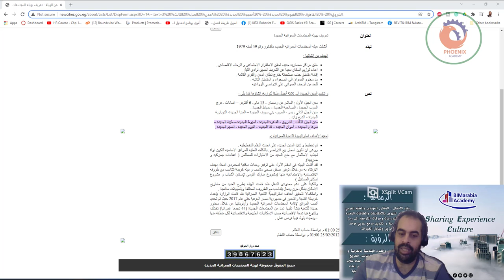مصطلح المدن الجيل الرابع ما هو